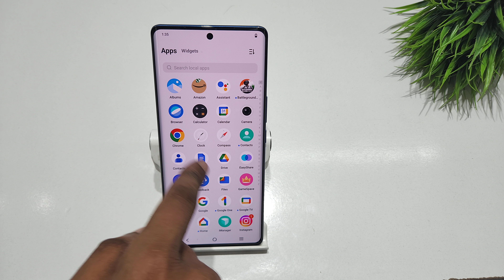How to unlock home screen layout in vivo x80 pro plus | vivo x90 pro app icon ko move kaise kare